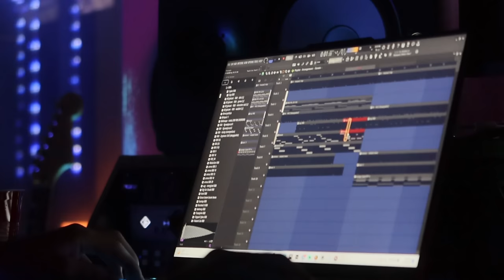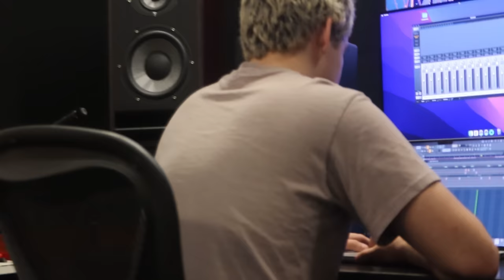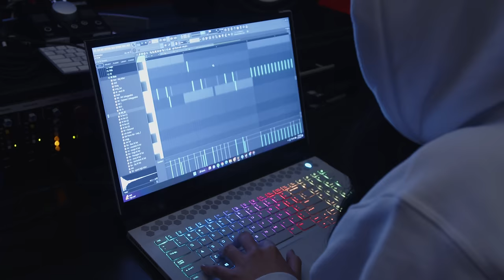MY LIFE IN LA AS A MUSIC PRODUCER | FT. NICK MIRA , LIL TECCA, RIO LEYVA & MORE!!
its paryo szn hella more videos otw
twitch (live cookups, come chill)
beats / submission streams channel:  @Paryo
video shot by @connorwfisher + me